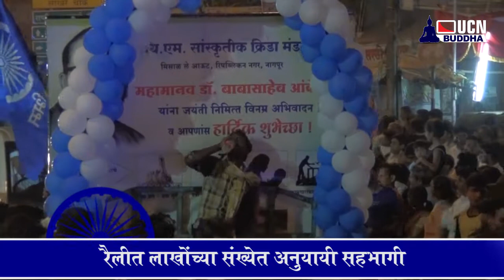||UCN BUDDHA|| Indora Buddha Vihar to Samvidhan Sq.13th April 2019 Night Rally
Dr.Babasaheb Ambedkar's 128 Birth Anniversery Rally(13April19), NAGPUR